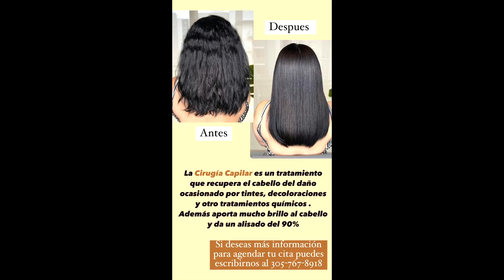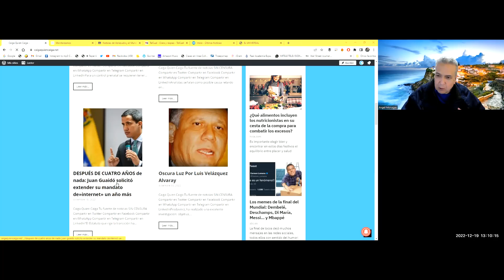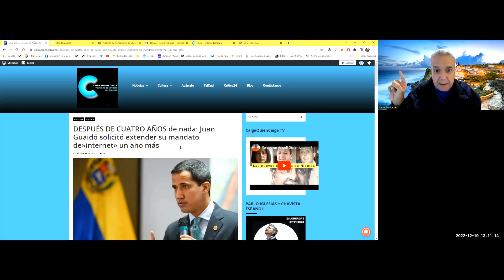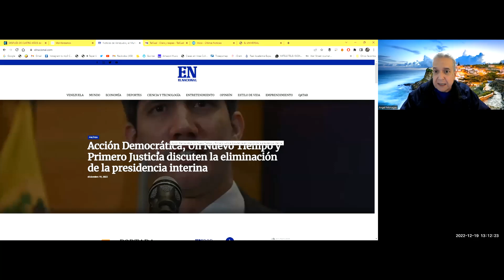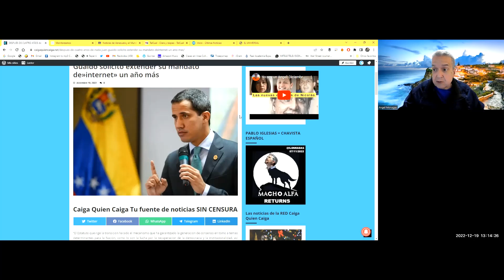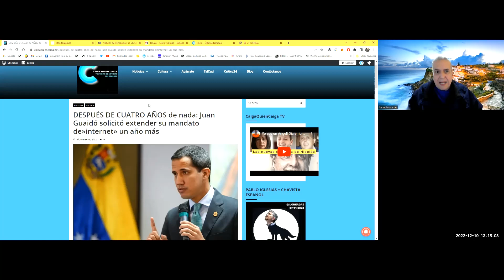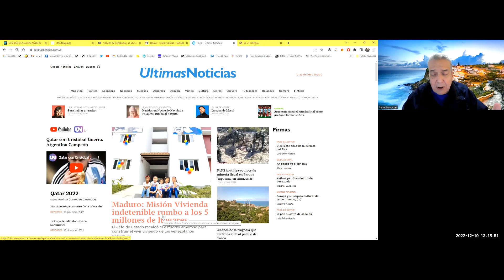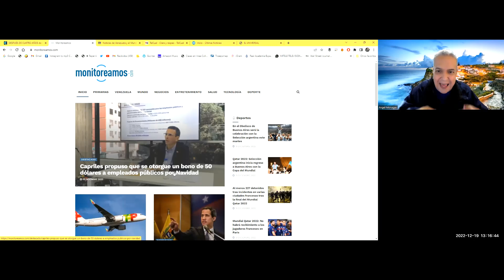YO SOY UN ANGEL: Termino mundial de Qatar y sigue el nuestro| Diciembre 19, 2022| Angel Monagas| CQC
En medio de la crisis venezolana, paso el mundial de Qatar, terminó y sigue nuestra realidad. Gobernantes y dirigentes viajan en navidad, descansan de todo el trabajo agotador de gobernar, tanto chavistas como opositores.
 Twitter, Instagram y Tiktok como @AngelMonagas